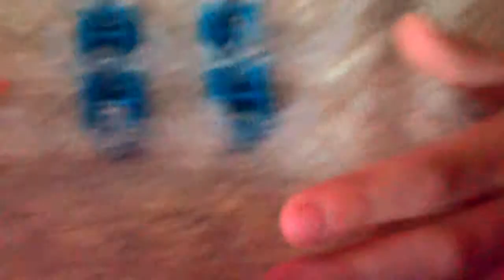KORAK PO KORAK-ladder narukvica od gumica